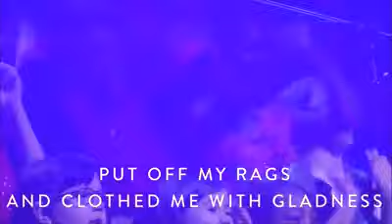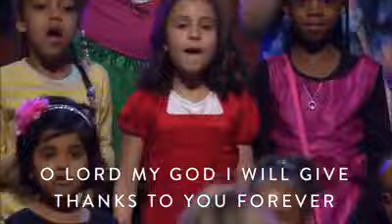We are so proud of our kid's choir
They sang so well ! Im so proud of them. Like Walk with God, get more christian quotes and videos. God Bless
Be lifted up Jesus!
Join us live in a few minutes So much encouragement from Todd White. I was miraculously healed a second time in 2015 from incurable gastrointestinal paralysis just by watching Todd White pray  So Love Todd White and his ministry! I love his faith and boldness, he is a walking, talking example of what it means to love people where they are at  your gifting too Shawn Bolz and thankful God has brought both of you into my life to help me learn to release the inner boldness and love for others that God has placed in my heart! I am arising I love this so much! I have a tattoo that I hate too and would love for it to be gone. I've felt like it branded me and I'm ashamed of it This is awesome. This is what we need to see more and more.God's glory magnified in signs and wonders! Right word, right time. Jesus looked at them and said, With man this is impossible, but with God all things are possible Two men of God I love and love to hear them speak about how living a Lord we serve. Ok let's do it the Holy Spirit told me last Monday night "express Me" all things are now possible. Holy Spirit I'm asking for all the tattoos on my Beloved Ted be miraculously removed from his body. In Jesus holy name. Amen AMAZING.I have a tattoo I HATE and it was from a bad season in my life and it is HUGE and on my chest! I have asked God to remove it before and I will keep believing He will.